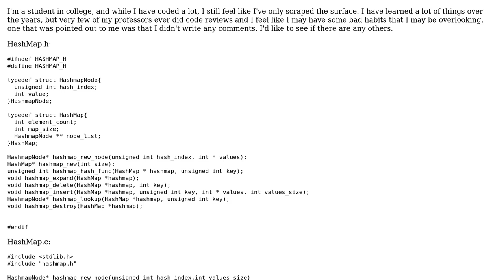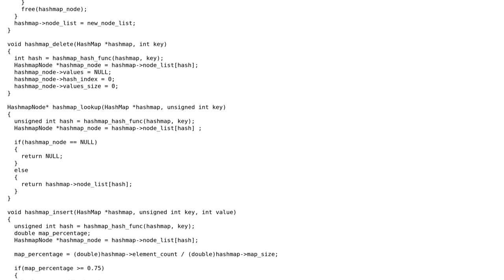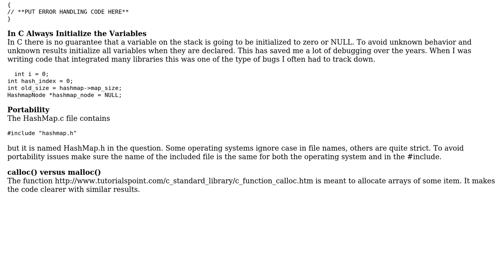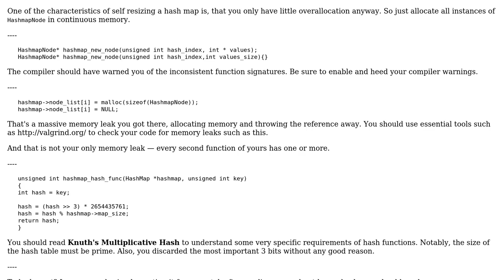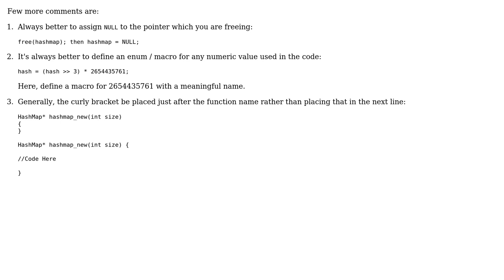Hash map implementation (3 Solutions!!)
Hash map implementation

With thanks & praise to God, and with thanks to the many people who have made this project possible! | Content (except music & images) licensed under CC BY-SA | Music | Images & others | With thanks to user Subodh Sawrav user pacmaninbw user Jamal user Ext3h user Argus user 200_success and the Stack Exchange Network Trademarks are property of their respective owners. You are responsible for your own actions.